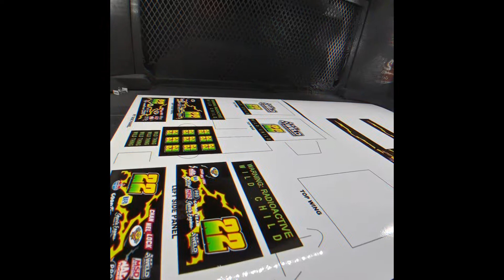CB Designs - 2022 Hype Video